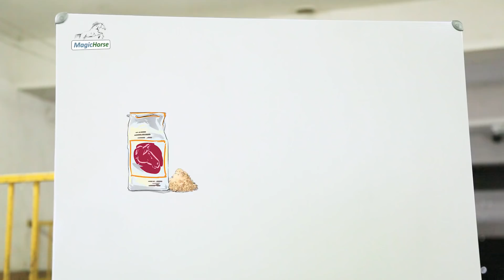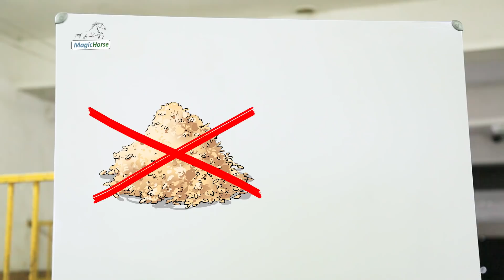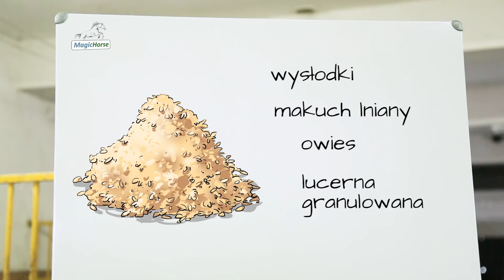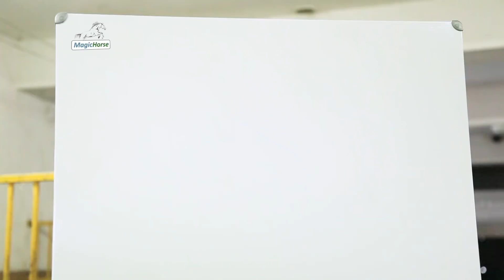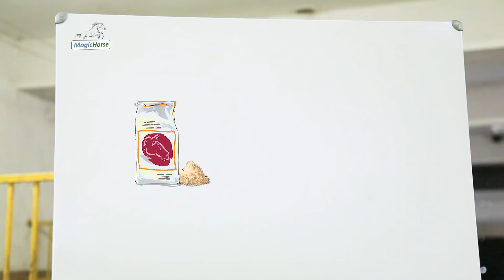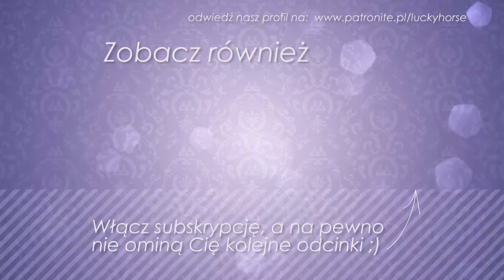Warto wiedzieć - Wszystko o żywieniu koni